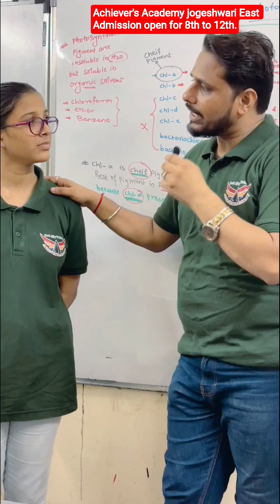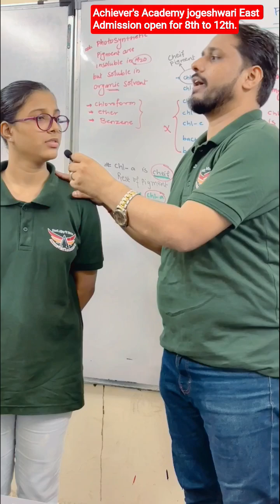🥼⛑️Important📝 olympiad question👍 🎓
Admission open for 8 to 12 th (science, Commerce)

make bright future with Ajay sir's Achiever's Academy.
G-2 navalkarwadi CHS near Ismail Yusuf college opp JES College behind Zudio jogeshwari East Mumbai.